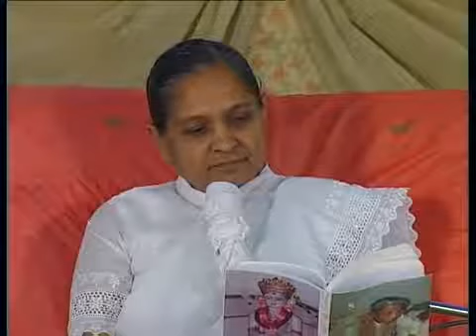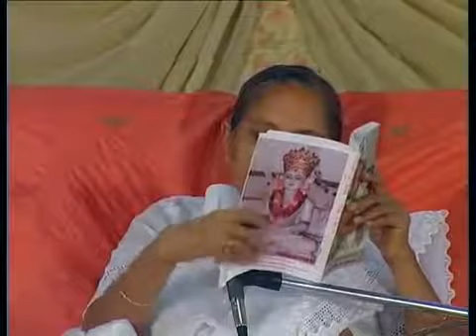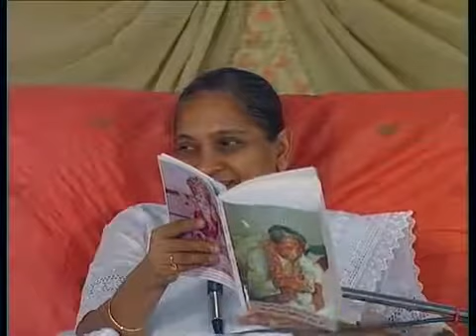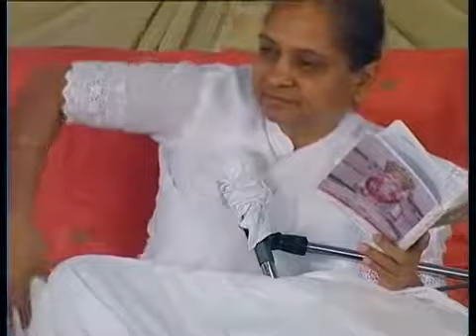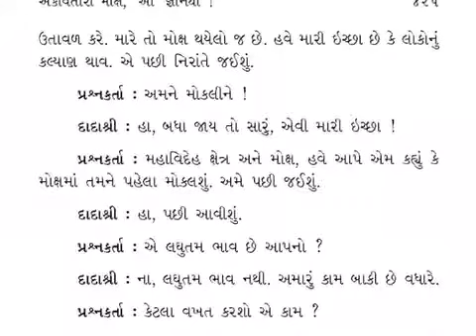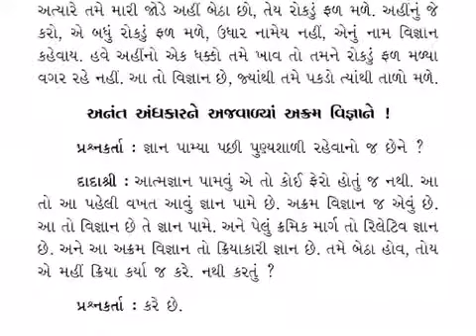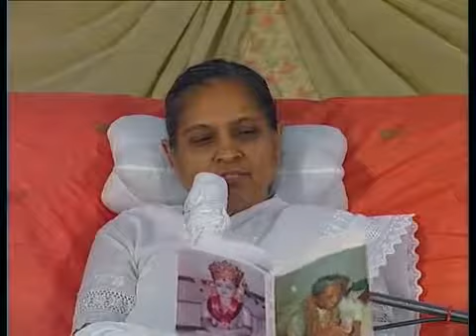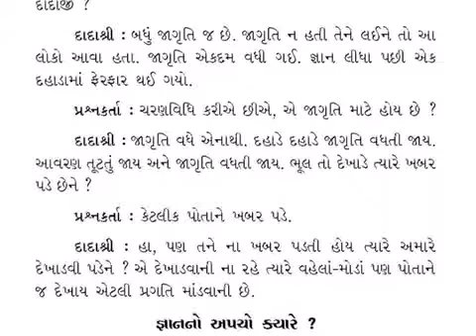Aptavani-12(P) Parayan Part-41 | Page 412-431 | Strong Inner Intent For Moksha | Gujarati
In the video presented, Pujya Niruma explains that now Mahatma should have strong inner intent that I donot need any thing except moksha. The time of death, the Mahatma must see what is going on inside and follow five agnas. Param Pujya Dadashri says that Dada will be present at the end time and  have Samadhi death. The soul will rejoice instead of the pain at the time of death. By obeying the five Agnas Punyanubandhi Punya is bound and in the next Bhav will be  born in Jahojalali. Akram science shows our own mistakes and we became  free from mental, physical, and external problems.

પ્રસ્તુત વીડિયોમાં પૂજ્ય નીરુમા સમજાવે છે કે મહાત્માએ હવે મોક્ષ સિવાય કાંઈ જોઈતું નથી એ નિયાણું કરવાનું છે. મૃત્યુ સમયે મહાત્માએ અંદર શું ચાલી રહે છે તેને જોયા જ કરવાનું અને પાંચ આજ્ઞામાં રહેવાનું. પરમ પૂજ્ય દાદાશ્રી કહે છે કે અંત સમયે દાદા હાજર જ રહેશે અને સમાધિ મરણ થશે. મૃત્યુની વેદના ને બદલે આત્માનો આનંદ થશે. પાંચ આજ્ઞા પાડવાથી પુણ્યાનુબંધી પુણ્ય બંધાય છે અને પછીના ભવમાં જાહોજલાલી માં જન્મ થાય છે અક્રમ વિજ્ઞાન આપણી ભૂલો બતાવે અને અંદરથી  નિરંતર સમાધિ રહે.